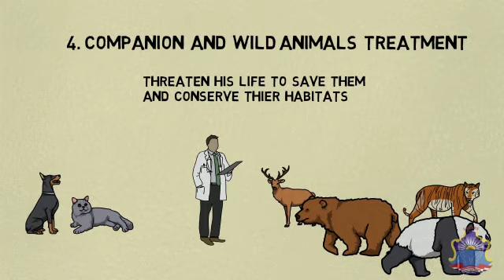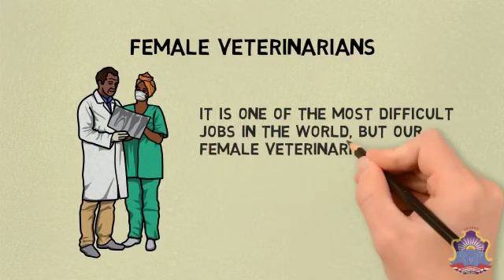Struggle of Veterinarian✨| World Veterinary Day | Tribute to Veterinarians❤️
Struggle of Veterinarian✨